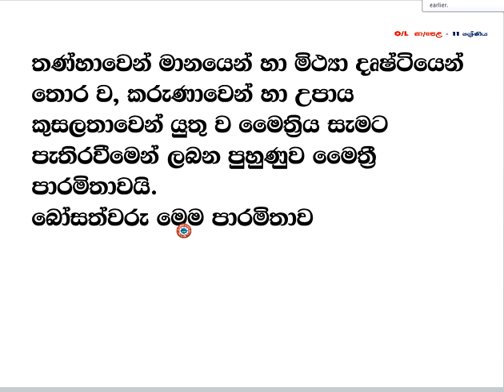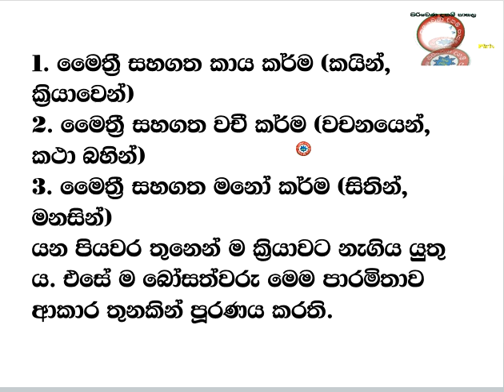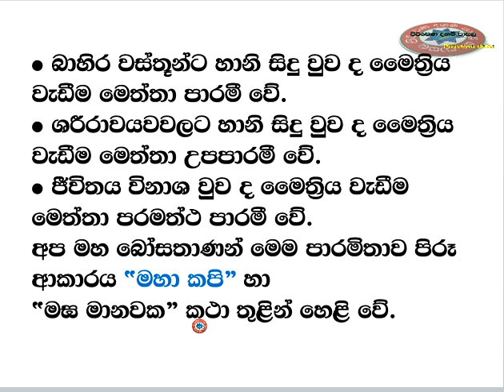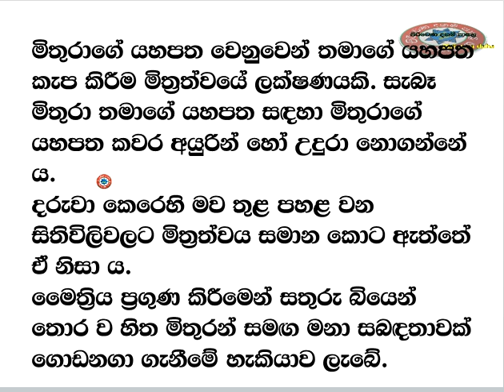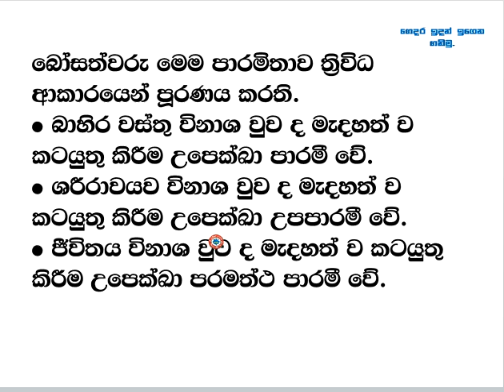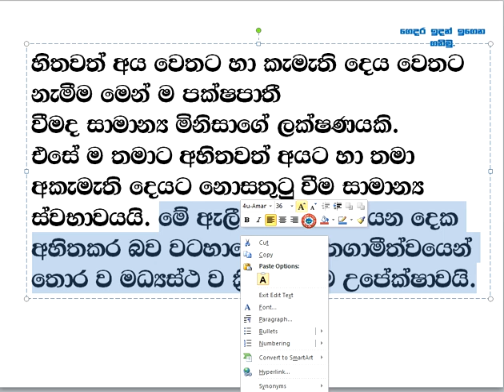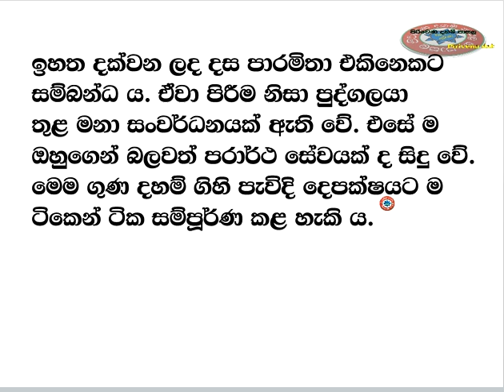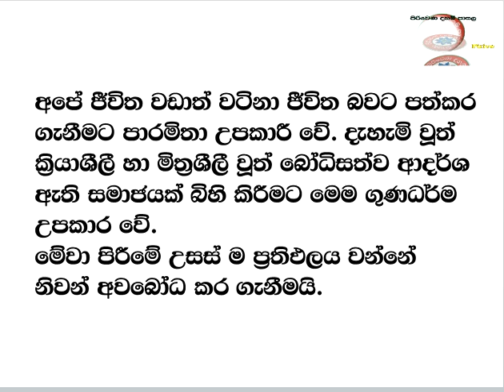සාමාන්‍ය පෙළ බුද්ධ ධර්මය 11 ශ්‍රේණිය 03 - 4 පාඩම පාරමිතා Buddhism G 11 03 - 4 lesson